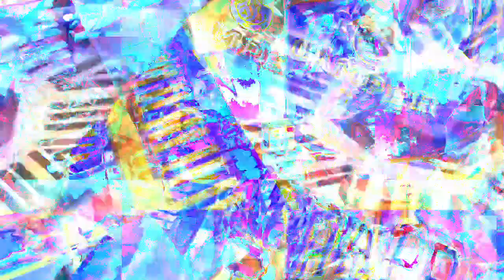[EPILEPSY WARNING] *Photosensitivity Warning* Movie 23 05 09 17h53m04s